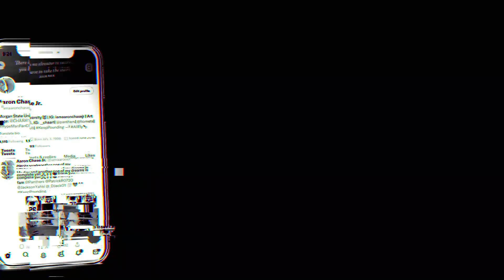FIRST MNF EXPERIENCE🤩🔥carolinapanthers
Wassup Chasers squad!

How y'all doing, it's your boy iamaaronchasejr!

Welcome to the new video, I hope you all enjoy it. I really appreciate the support.

Follow my reaction channel:
ACJ REACTS

Follow BigPyroh on Instagram and Twitter